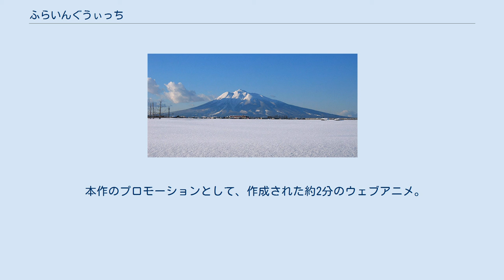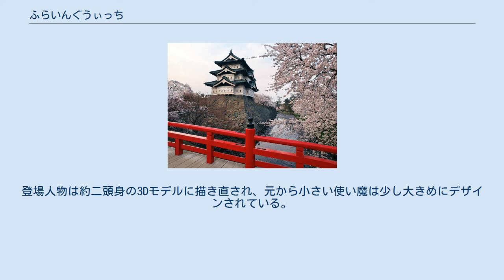ふらいんぐうぃっち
『ふらいんぐうぃっち』（flying witch）は、石塚千尋による日本の漫画。
『別冊少年マガジン』（講談社）にて、2012年9月号（2012年8月9日発売）から隔月で連載中。
 作中には舞台となる青森県弘前市に存在している名所・風景などが数多く登場しており、ファンの間では聖地巡礼が行われている。
 メディアミックスとして2015年8月にテレビアニメ化が発表され、2016年4月より6月まで放送された。
 見習い魔女の木幡真琴は、15歳になったら独立して家を出るという「魔女のしきたり」に従い、使い魔の黒猫チトと共に、実家の神奈川県横浜市から遠く離れた青森県弘前市にある、又従兄弟の圭・千夏兄妹のいる倉本家に頼って、居候を始めることになった。
 魔女とは言っても、まだ半人前の真琴に出来るのは、ホウキで空を飛ぶことだけ。
真琴は一人前の魔女になるべく、魔女たちが好むという自然豊かな東北地方の弘前を舞台に、魔女の修行に取り組んでいく。
 同級生の石渡那央や先輩魔女の犬養トワとの出会い、真琴の姉である茜との魔法修行、喫茶店「コンクルシオ」での椎名母娘や動物たち、さらには精霊や幽霊や魔法生物などの不思議な存在との交流を通じ、1人の若い魔女と彼女を取り巻く人々の、騒々しくも穏やかな日常の風景が、淡々とコミカルに描かれる。
 弘前市に位置する、標高1625mの岩木山 神奈川県横浜市在住。
 主人公たちが通っている高校のモデルとなった、弘前学院聖愛中学高等学校 青森県弘前市在住。
農家をしている。
なお、倉本家のモデルとなった民家もほぼそのままの形で実在しているが、個人宅なので一般公開されていない。
 那央の家のモデルとなった石場家住宅 建物には魔法がかかっており、普段は一般人には廃屋にしか見えないが、二礼二拍一礼することで本来の綺麗な外観が見えるようになる。
 コンクルシオのモデルとなった喫茶店のある、藤田記念庭園の正面入口。
(左側の赤いとんがり屋根が、大正浪漫喫茶室のある洋館) 犬養が路上占いをしている、弘前公園 物語の根幹をなす存在であり、普通の人間と違い魔法（魔術）が使える女性たち。
基本的に血族が代々受け継いていく存在だが、最近は普通の人生を選ぶものも多く、徐々に数が減ってきているらしい。
ジョブと言うより「スキル」であるようで、魔女について学ぶことによって普通の人間から魔女になることも可能だが、下手をすると人としての人生すら送れなくなることもある。
 魔法使い（男性）もいるが、魔女1,000人に対して1人くらいの割合で、とても少ない。
「魔女になって何をするか」はそれぞれの判断に委ねられており、悪いことさえしなければ大抵のことは認められている。
茜の「長距離瞬間移動」は、厳密に言えば出入国管理法違反であり犯罪なのだが、茜によると「過去に協会と各国と取り決めで不問とされている」らしい。
 新人の魔女には自然が多く資源が豊富な東北地方が人気のようで、数多く存在するとのこと。
魔女であることは、家族や親戚等の関係者以外には秘密にすることとされているが、特に漏洩に対する罰則などは無い。
15歳になると立派な大人として認識され、自立するために家を出るという昔からの仕来たりがある。
 魔法が込められており、魔術的な効果をもたらす道具。
「魔法道具」の略。
魔女協会が作成しており、協会から依頼される仕事の報酬として渡される金貨で購入する。
 2016年4月より6月まで日本テレビ、青森放送、サンテレビ、ミヤギテレビ、BS日テレにて放送された。
 原作コミックス第1巻から4巻の第21話までのストーリーを元にして制作された。
「夜の帳」や、最終話の後半に登場した「土魚」(どんぎょ)はアニメオリジナルのキャラクターであり、ストーリーもオリジナル制作された。
 プロデューサーの奈良駿介が、原作の3巻が出るころに表紙に惹かれ、書店で原作を手に取り、作中で描かれている弘前の風景が背景としてアニメ映えするだろうこと、作品が持つ不思議な雰囲気に惹かれたことをきっかけに企画が立ち上がった。
 制作スタジオは、キャラクターのかわいらしさと、弘前の自然の風景や光などを綺麗に描けるスタジオとしてJ.C.STAFFに白羽の矢が立てられた。
現実世界からすると異質な魔法の...